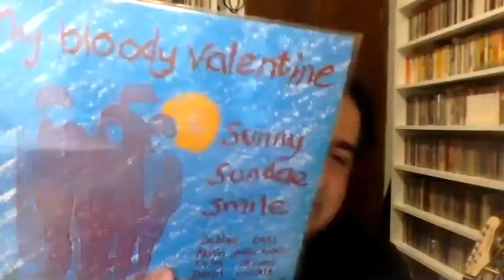PAINEL: Estética do ruído - Pedais, periféricos e acessórios da música Indie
A música indie, experimental, seja digital ou analógica vem desenvolvendo desde meados do século XX novas concepções estéticas, que decorrem da oferta de periféricos, ou mesmo da demanda gerada pela criação, forçando o desenvolvimento de novos acessórios e deformas de produção e gravação. Músicos e técnicos trocam ideias sobre o tema.

Este conteúdo é uma realização do OBSERVATÓRIO DA CULTURA DO BRASIL em parceria com a CONECTA+ Música & Mercado. O Observatório da Cultura do Brasil é uma rede de colaboração entre criadores de conteúdo para difusão de estudos culturais, economia da cultura, política cultural, direitos culturais, antropologia cultural, jornalismo cultural, economia política da música, sociologia e história da música, entre outros temas semelhantes.

Sobre os participantes:

Zé Antonio Algodoal
Guitarrista da banda Pin Ups, de São Paulo, com a qual lançou sete álbuns. Atualmente no cargo de editor do Portal da SIM São Paulo, Zé Antonio Algodoal trabalhou por quase duas décadas na MTV Brasil, onde dirigiu mais de 30 programas, incluindo especiais no Brasil e no exterior e realizou dezenas de entrevistas. Também é o autor/organizador do livro ”Discoteca Básica” (Ed. Ideal), faz parte do corpo de curadoria do Festival In-Edit Brasil, realizou trabalhos junto a produtoras, foi apresentador do programa Mixados, exibido no canal TV Mix, foi curador da mostra Lets Rock, dirigiu inúmeros espetáculos musicais e realizou trabalho de produtor musical em vários discos independentes.

Marcelo Birck
Cantor, compositor e guitarrista do Rio Grande do Sul, possui dois discos solo. Fundador da banda Graforréia Xilarmônica, com a qual participou do Festival Lollapalooza em 2013. Também participou das bandas Os Atonais e Aristóteles de Ananias Jr, todos com discos lançados. Atualmente dedica-se à concepção de mais um trabalho autoral, no qual música e identidade visual (vídeos, performances, exposições) são criados simultaneamente. É professor do Bacharelado em Música e Tecnologia da UFSM, instituição na qual atualmente realiza o doutorado em Artes Visuais pelo PPGART, sob a orientação da Profª Drª Gisela Reis Biancalana, em pesquisa voltada para interações entre o visual e o audível.

Adriano Caiado
Músico brasiliense do projeto de dreampop Moon Pics, formado em 2018. Influenciado por grupos como Slowdive e The Jesus and Mary Chain, o projeto devaneia em guitarras reverberadas, abordando em suas letras temas como nostalgia, escapismo e desilusão. Em 2019 passou a integrar o selo midsummer madness pelo qual lançou uma série de singles, o primeiro sendo o 7"" single “Give In / Paper Heart” co-produzido com a banda Aliendawg.

Eramir Neto
Músico dedicado ao sax, flauta e Looper. Trabalhou com artistas como Inezita Barroso, Anitta, IZA, Nômade Orquestra, Don Carlos, Kith and Tex, The Pioneers e Monkey Jahyam. Na improvisação livre, já esteve com SPIO e Guilherme Peluci. Os álbuns autorais “Sala 101” e “MENIERE” estão baseados na utilização de processamento sonoro do saxofone, assunto que virou curso no SESC desde 2013 e lives em seu perfil no instagram em 2020.

Victor França
Engenheiro de som, músico, produtor musical, professor, vencedor de inúmeros Prêmios Saul do Trumpet de melhor técnico de estúdio. Desde o início dos anos 1990, vem contribuindo para a produção fonográfica do estado do Paraná. No começo, dirigiu o Studio Solo (1990 a 2011), e posteriormente, Rec Roll (2011 a 2014), ambos em Curitiba e consagrados por gravar, mixar e, posteriormente, masterizar. Gravou quase mil CDs ao longo de sua carreira (além de videoaulas, DVDs e documentários). Sua marca se tornou referência para a maioria artistas paranaenses e grupos musicais do Brasil pela qualidade, competência e, acima de tudo, seu respeito pela arte e pela sonoridade de cada artista. Atualmente reside nos EUA.

Digão Duarte (mediador)
Jornalista multitarefa e interdisciplinar. Começou fonzineiro e foi acumulando trabalhos como repórter, fotógrafo, professor, assessor de imprensa, produtor de conteúdo e social media. Na música, produziu CDs coletâneas, colaborou com diversas publicações e trabalhou em eventos. Pós-graduado em cinema. Integrante do Observatório da Cultura do Brasil.